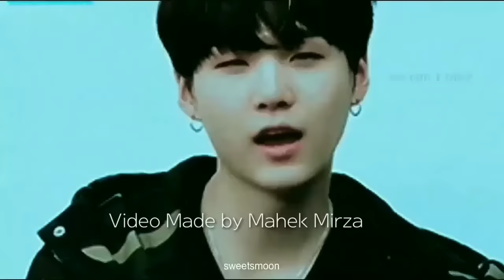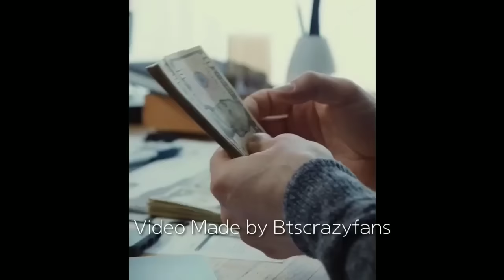💝Jimin's birthday special💝 [first hate then love] (Movie) {Hindi dubbing} yoonminlovestory 💜💜💜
Don't complain ❌

                           smart__mirza___786